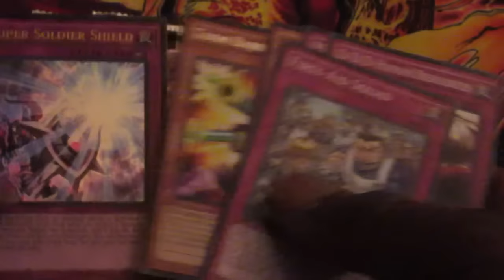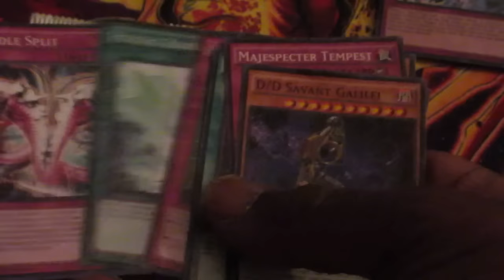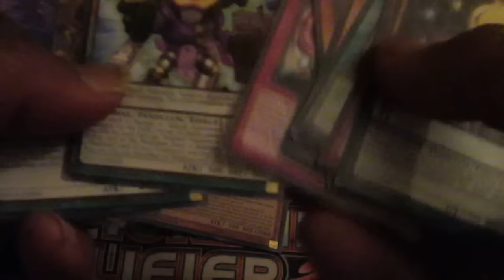Opening some DOCS looking for Pendulums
I'm going to learn how to play a pendulum deck.   Wanna play me on DN?  My username is Dubkdadone.  Add me and hit me up!